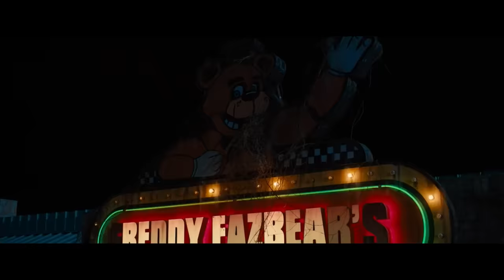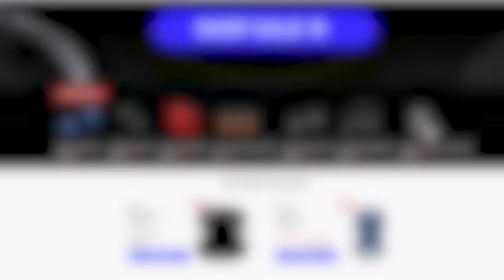How To Beat FREDDY FAZBEAR In FIVE NIGHTS AT FREDDY’S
If you were a security guard at an abandoned pizzeria, where every night 4 possessed animatronic characters were trying to stuff you into one of their suits, what would you do?